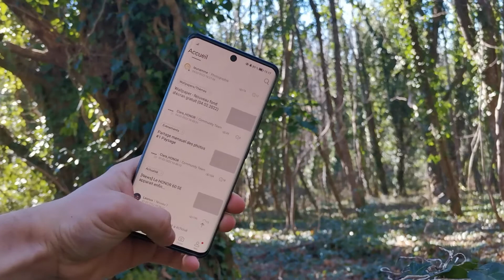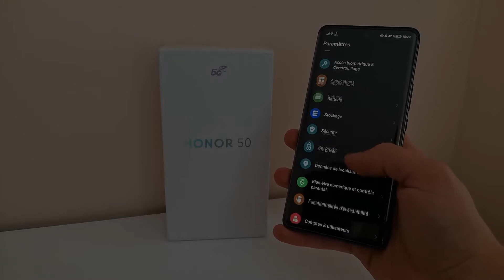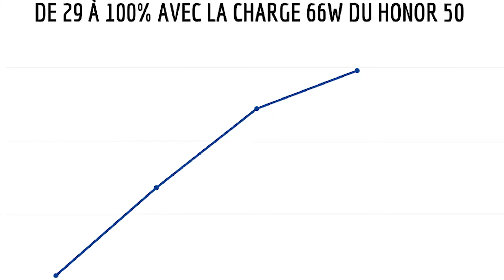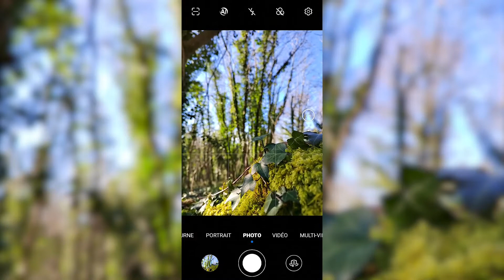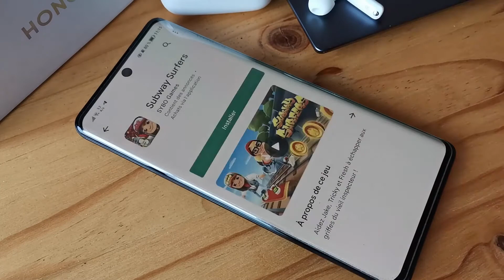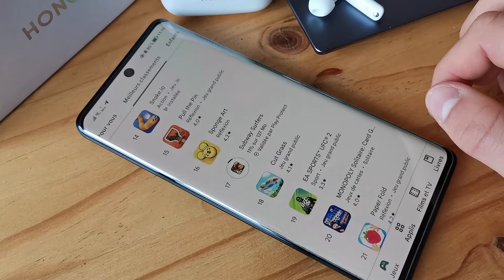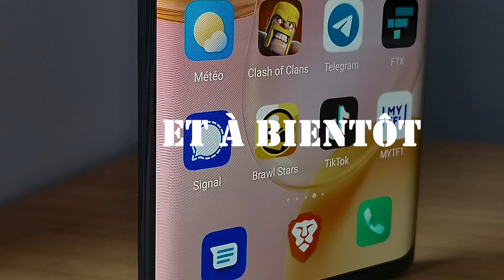Test du HONOR 50, l'écran, son meilleur argument ?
Je suis très heureux de vous retrouver pour le test complet du HONOR 50. J'ai ce smartphone depuis ça sortir il y a 3 mois maintenant.

Bonne vidéo !
Sam

Musique